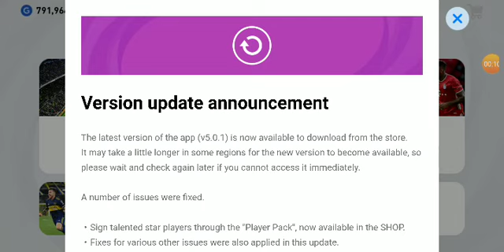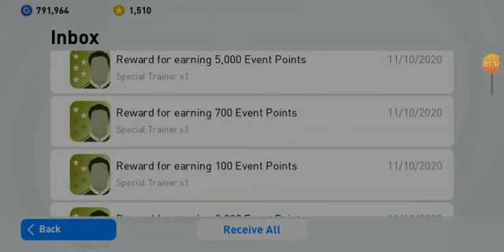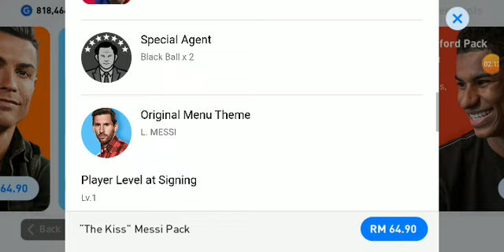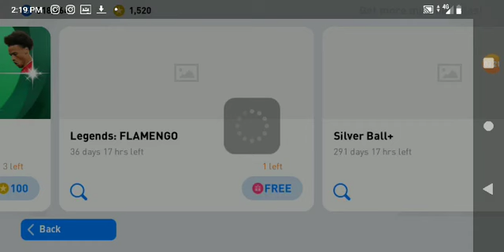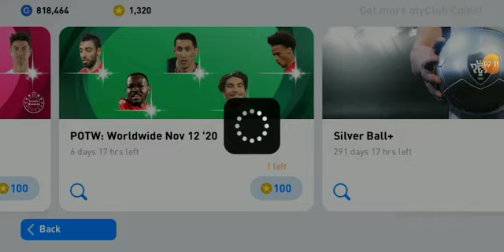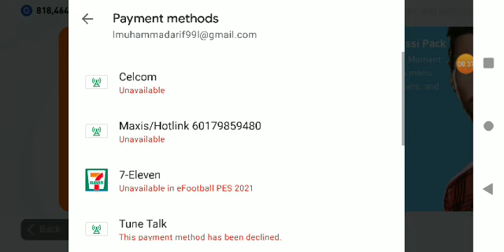PERGHHH ⚡ ADA ICONIC RONALDO & MESSI (PURCHASE) DI PES MOBILE 2021